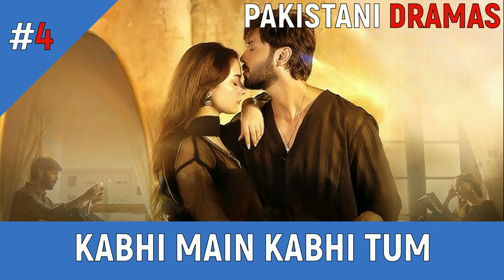Top 8 Pakistani Dramas That Will Be Remembered Forever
Pakistani Dramas Present Top 8 Pakistani Dramas That Will Be Remembered Forever. This List Has Been Prepared After Our Details Research.  In This Video You Will See About Top 8 Pakistani Dramas That Will Be Remembered Forever. We Tried Our Best to Perform It Accurately And We Hope You Like It.

Thanks.